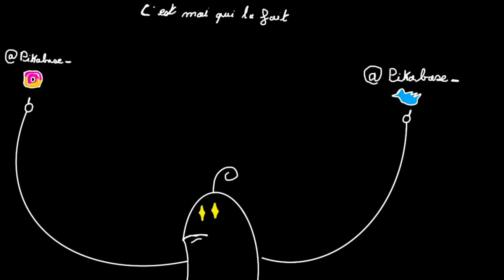SI JE CRI LA VIDÉO S'ARRÊTE (fallait s'y attendre...)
Bon, j'ai tenue 5 minutes. En vrais pour un gars comme moi c'est pas si mal... hein ?...
Tu peut retrouver la merveilleuse personne que je suis sur :

⚠️ Toutes les blagues dites dans cette vidéo, et toutes les autres. Son a prendre au second degrés.

ASKIP kAn tU Fé sa, Tu deViN un MÉgA Bg.